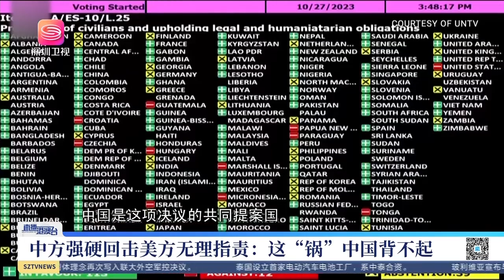美聯大指責中？中方當場發飆回懟：中國不背鍋！【直播港澳台】